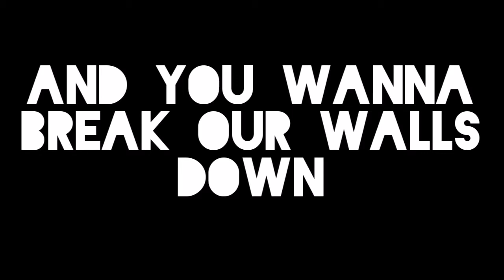"ONE PUNCH​ MACHINE​ GUN" CONOR O'NEIL MICKEY MCGREGOR​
Conor​ mcgregor​ vs Mickey O'neil